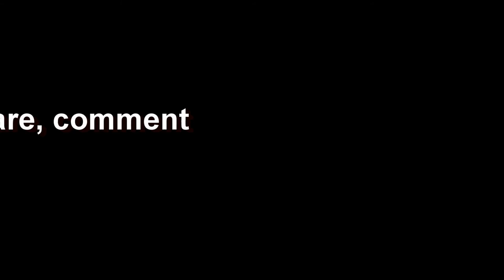Part 2 -RC Jeep Willys -Dos Amigos at Little Moab- South County 4x4s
Here is Part 2 my adventures with +Race730
he custom built this amazing roll cage for my son's Willys Jeep.
This is the 2nd G.I. Joe Jeep I built and this is my son's. I have info for the build of these amazing scale Jeeps on Facebook and Google+

custom built GI Joe Jeep Willys 1/6th Scale
custom made roll cage by +Race730
SSD Steel beadlocks
RC4WD Rok Lox 2.2 tires
SCX10 transmission (mirrored) with metal gears
Axial AE-2 ESC ran with 3S battery
32p spur and pinion gears for added strength
some websites:

Category
People & Blogs
License